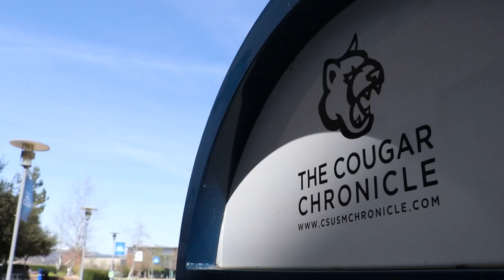Cougars on the run: Seniors and Online Learning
Three CSUSM seniors reflect on their experience with online learning, as well as give their thoughts on life after graduation.